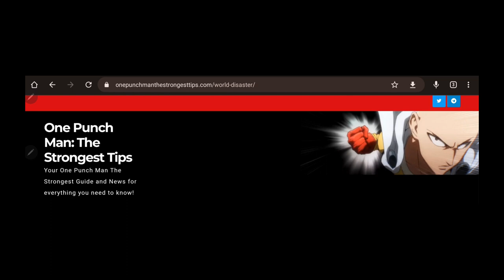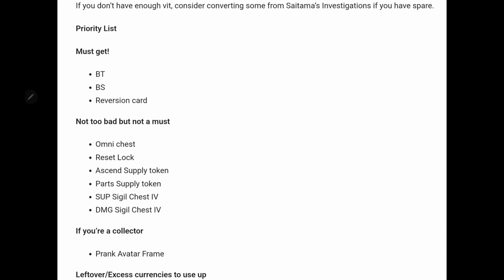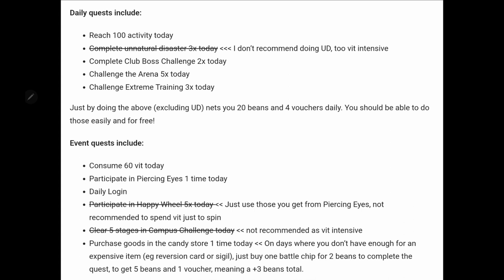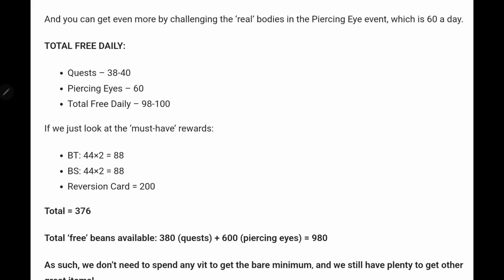Prank Big Brawl Overview Coming April 1 One Punch Man The Strongest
*Subtitles in over 10 languages.

[One Punch Man - The Strongest] is officially launched on Google Play and App Store, and the servers will be online on Sept. 22nd, 2022, at 08:00 AM (UTC-8). Thank you for your support and love!

Saitama, a guy who became a hero for fun.
After three years of his training, he finally gains the ultimate strength he wanted.

The official turn-based strategy mobile RPG licensed by and adapted from popular Japanese anime series ONE PUNCH MAN is coming!

Fight along with Saitama and be a hero for fun!

【Game Introduction】
One Punch Man - The Strongest is adapted from anime ONE PUNCH MAN, originally created by ONE and Yusuke Murata. The whole game production was supervised by the production committee including SHUEISHA. Experience the One Punch Man game that is faithful to the original setting and relive the heroic battles!

【Game Features】
·Customizabe Combination, Variable Strategies
You can fight along with Saitama, "The Strongest Hero", and face the disasters and villains straight out of the original work. You will need to recruit various heroes and villains, and form your exclusive lineup. Through smart strategy thinking and the combination of unique character features and skills, you can dominate the battlefield.

·A Wide Range of Characters, Each with Unique Intros
Saitama, Genos, Terrible Tornado, Speed-o'-Sound Sonic, Boros, each with their exclusive skills and costumes, which await your discovery!

·A Variety of Modes, Rich Gameplay Available
Institute of Genetics, Association Arena, Unnatural Disaster, Extreme Training, Awakening Trial, multi-player team play, PVE campaigns and last but not least the Saitama combat mode, and thrilling one punch kill in quick clearance of challenges!

·Voiceover by Original Voiceover Cast
Saitama CV: Makoto Furukawa
Genos CV: Kaito Ishikawa
Speed-o'-Sound Sonic CV: Yuki Kaji
Terrible Tornado CV: Aoi Yuki
Hellish Blizzard CV: Saori Hayami
Silverfang CV: Kazuhiro Yamaji
Atomic Samurai CV: Kenjiro Tsuda
Child Emperor CV: Minami Takayama
King CV: Hiroki Yasumoto
Zombieman CV: Takahiro Sakurai
Drive Knight CV: Yoji Ueda
Superalloy Darkshine CV: Satoshi Hino
Puri-puri Prisoner CV: Masaya Onosaka
Amai Mask CV: Mamoru Miyano
Mumen Rider CV: Yuichi Nakamura
Doctor Genus CV: Daisuke Namikawa
Boros CV: Toshiyuki Morikawa